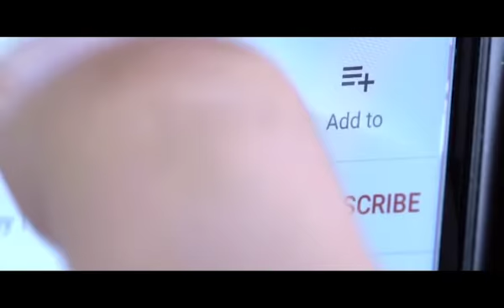أغرب الأسماء لأغرب الأطباق: هل تذوقتم إحداها؟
أغرب أسماء المأكولات اللبنانية القديمة. شاهدوا هذا الفيديو لتكتشفوا هذه الأطباق وكيف تحضر